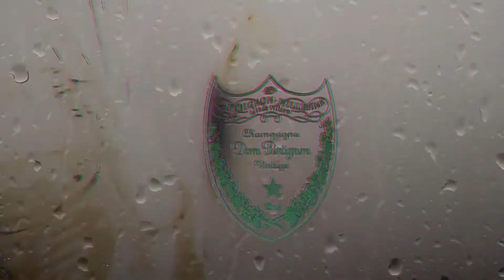Ufo361 - "Gewinn"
Gewinn · Ufo361

808

Composer: Leonardo Benincasa
Lyricist: Ufuk Bayraktar
Music Publisher: BMG Rights Management

Lyrics:

Hook]
Keiner will, dass du gewinnst, jajaja
Folge meinem Rat, jajaja
Glaub mir, bleibe stark, jajaja

[Part 1]
Er war sein Leben lang ein Dealer
Sein Vater war ein Trinker
Die andern Kinder auf dem Spielplatz
Keine Jacke für den Winter
Er nimmt das, was ihm übrig bleibt
Kein'n Cent für Süßigkeiten
Er wollte sein wie die großen Jungs
361, Dicka, Drogensumpf (oh, oh)
Keine Schule, nein (oh, oh)
Keine Nike-Schuhe, nein
Jetzt geh den graden Weg (ja)
Wenn du auf der Straße lebst

[Part 2]
Für die Gang, ja, für die Gang
Täglich Schlägerei'n wie Hooligans
Halbes Leben im Knast verbracht
Trinken Lean, kein'n Apfelsaft
Sie war mit vierzehn schon am Drogen nehm'n
Keine Partys, ohne Koks zu nehm'n
Sie geriet in falsche Wege, ja
Dabei war sie noch ein Mädel, ja

[Part 3]
Ihr Vater war nicht da, nein
Ja, sie war ihm so egal
Keine Liebe, keine Perspektive, keine Ziele
Ihr Leben 'ne Ruine, ja
Schwere Last
Ja, sie trägt 'ne schwere Last
Es gibt keine Lösung, denn wir geben Gas
Es gibt keine Lösung, ja